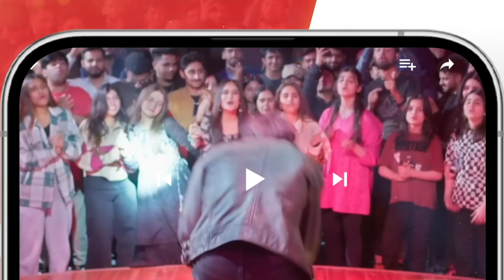Yeh Pholon Ka Saij Tumhare Liye..! kinzahashmi zahidahmed - Mere Ban Jao - HUM TV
Mere Ban Jao - Last Episode 34 - [Eng Sub] - [ Kinza Hashmi, Zahid Ahmed ] - August 2023 - HUM TV

CAST :

Azfar Rehman
Kinza Hashmi
Zahid Ahmed
Rabia Naureen
Ayesha Gul
Fazila Qazi
Qaiser Nizamani
Hira Tareen
Noman Habib